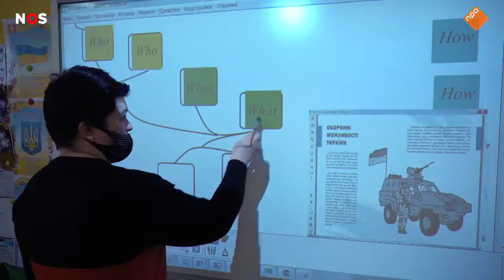Deze klas in Kiev krijgt les in wat te doen als Rusland aanvalt